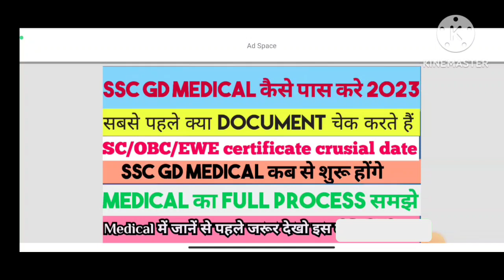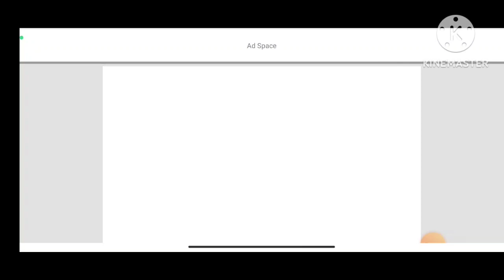SSC GD Medical full process 2023 | ssc gd medical date | ssc gd DV 2023